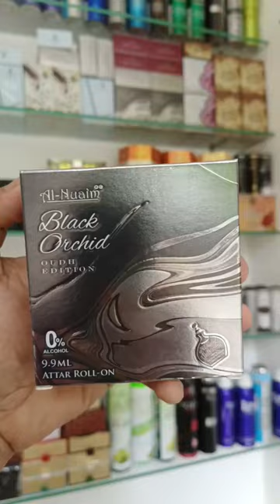Al Nuaim Black Orchid Perfume Oil.